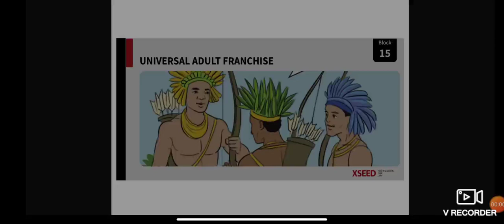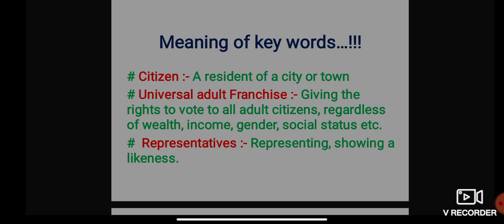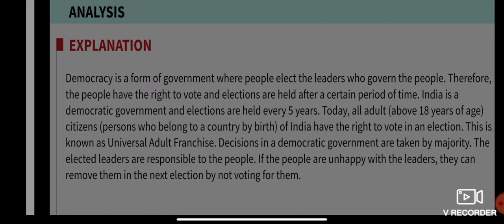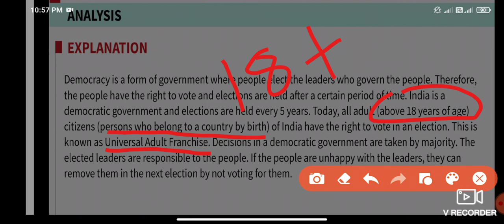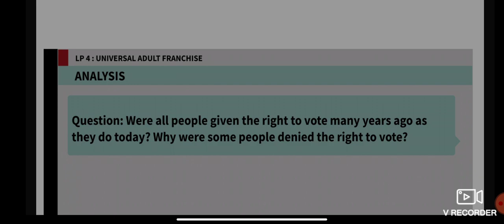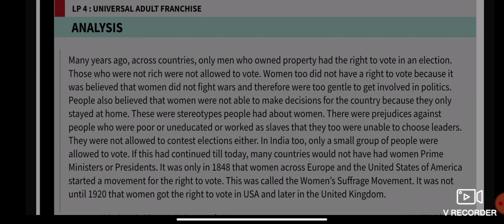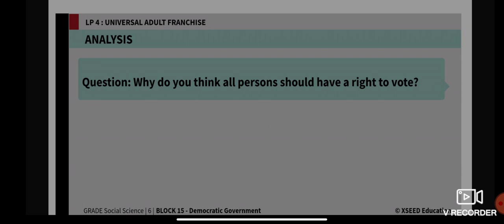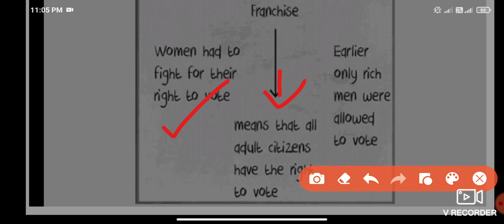Block 15 LP4 (Grade 6)